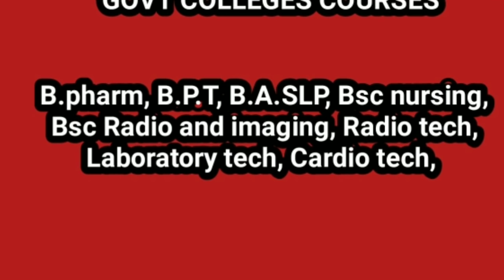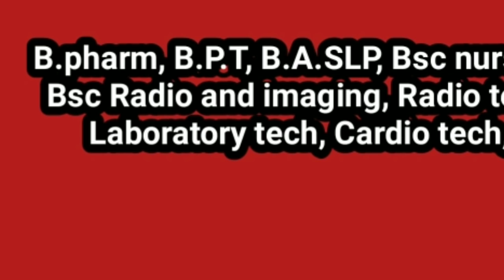Paramedical Courses Application & Counseling Status | Tamil store | in Tamil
Paramedical Courses Application Counseling Status in Tamilnadu.